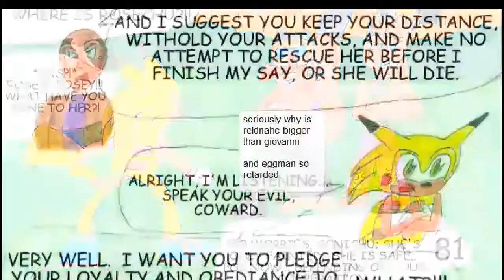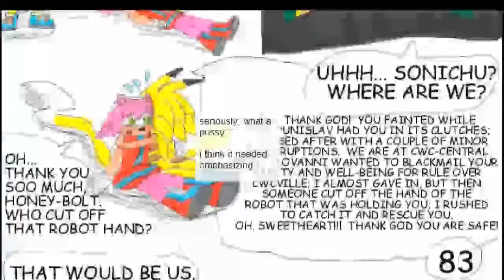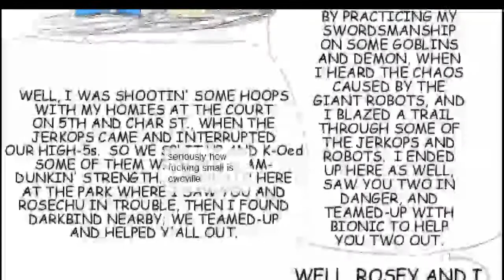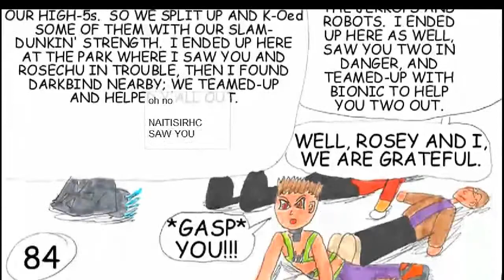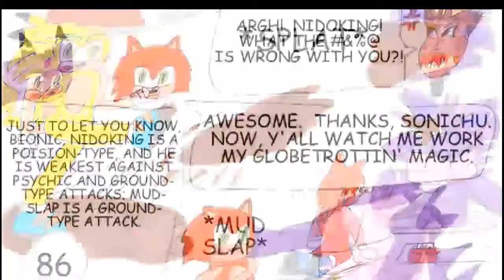Sonichu 20 CWC Defense Part 5